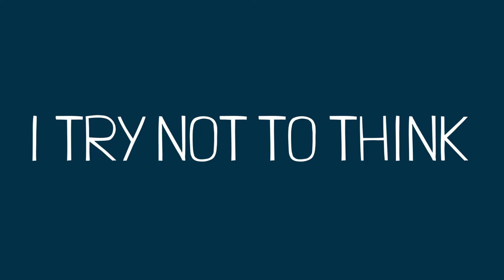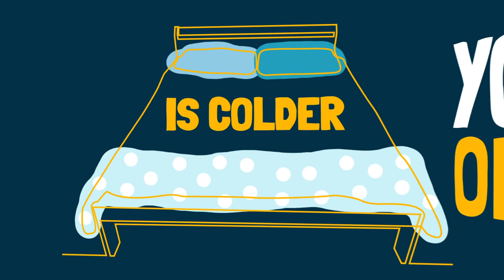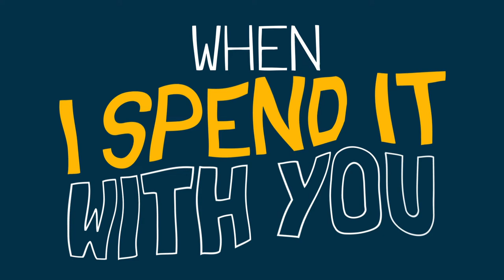Cold - Bloodhound (Lyric Video)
This is the lyric video for our song Cold. Animated and edited by the incredibly talented James Hooton Media.

We never thought this song would make onto any of our releases but here we are. It's one of our all-time favourites and we are so grateful to have this beautiful video to compliment it with.

We hope you enjoy it. Lots of love xoxo